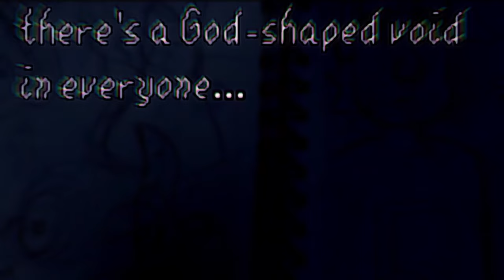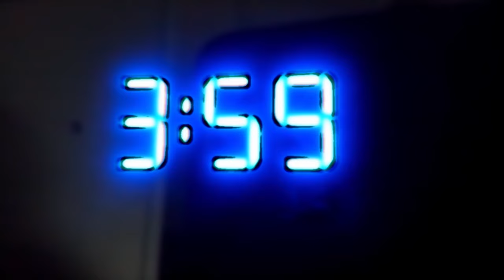seatbelt (acoustic version)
the budget for this version was $40 dollars and 3 beers (yes I bought a guitar for 40 bucks lol)